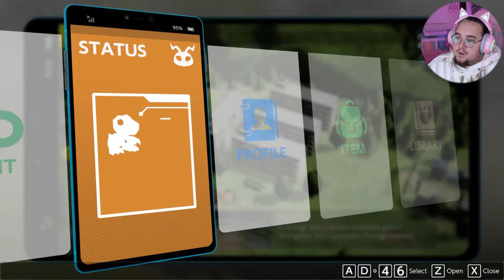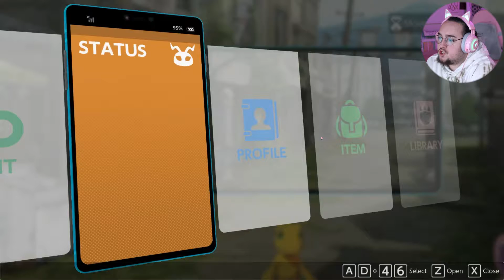Is Minoru the new Shuuji?! (Digimon Survive Pt. 34)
It is one thing after another with these damn kids!

As always all subscriptions are appreciated and if you have any questions, comments, or concerns feel free to let me know!

Nothing in this video belongs to me except my voice and likeness.